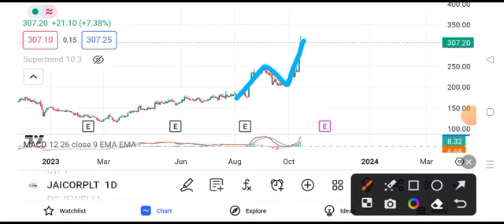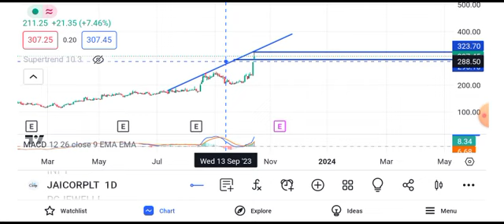jai corp share latest news today